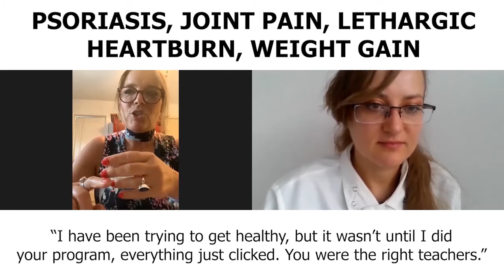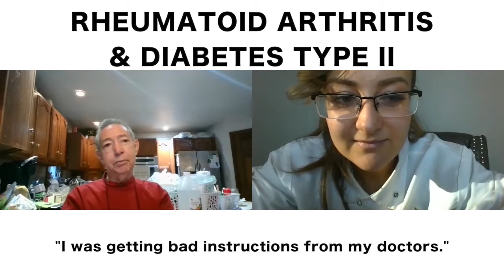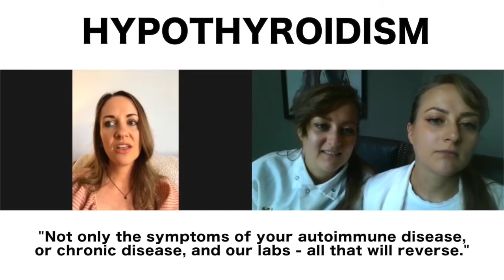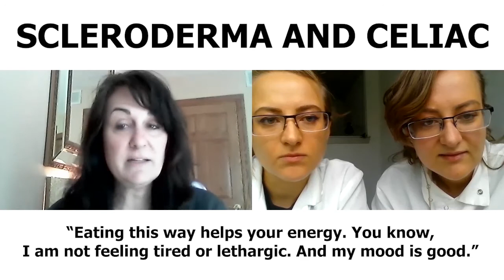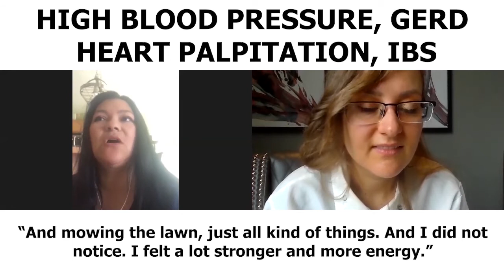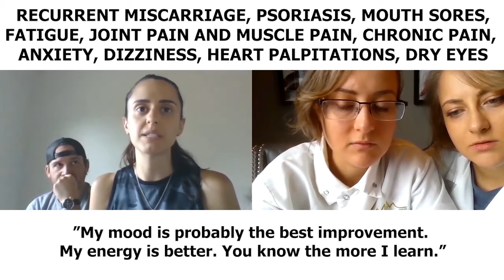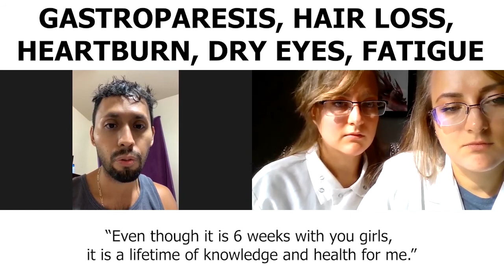Reverse: sjogrens, psoriasis, RA, lupus, hashimoto's, colitis, crohn's, scleroderma, graves, celiac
Viktoriya and Oksana are experts in cellular nutrition and peer-reviewed published Immunology Scientists based in USA.

They specializing in helping people reverse autoimmunity and chronic inflammatory conditions using science-based nutritional approach without supplements, herbs or testings.

When we help people with chronic inflammatory conditions, we customize a specific recovery process for you based on your symptoms and disease and monitor your progress and make adjustment along the way.

People work with us daily over the course of several weeks and we have weekly client-only classes to help them problem solve what is keeping them sick and how to address it.
The videos that you see below are the RESULTS and progress OUR clients make in 30-60 days!